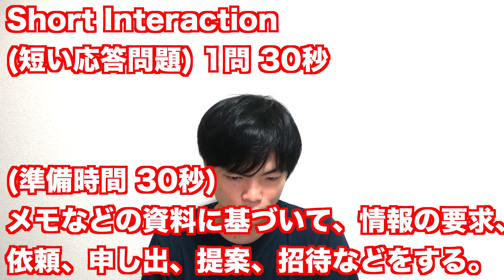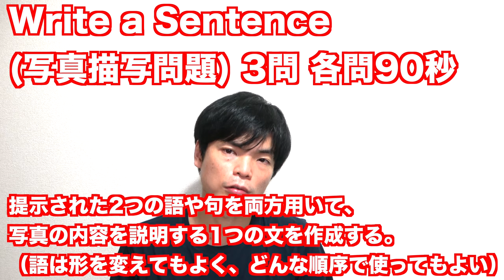【新試験】TOEIC Bridge S&W【傾向と対策】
新試験TOEIC Bridge Speaking & Writingを受験してきました。
受験してわかった対策を紹介しています

TOEIC Bridge L&Rについての動画はこちら

クラウドファンディング